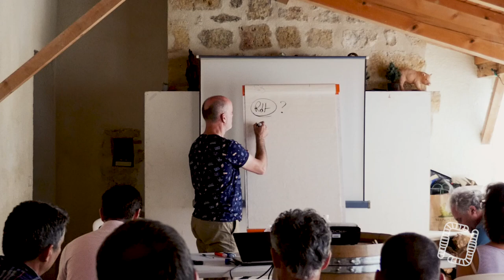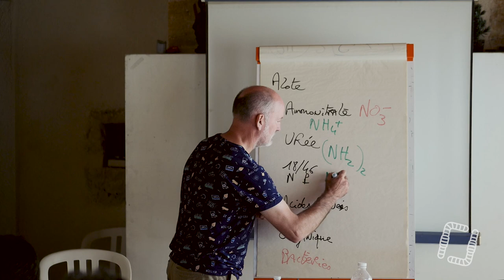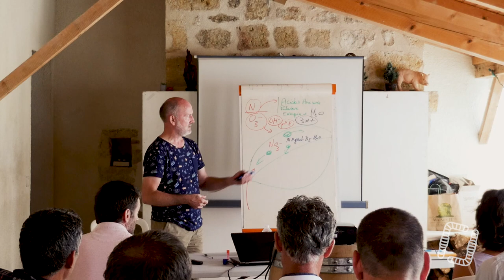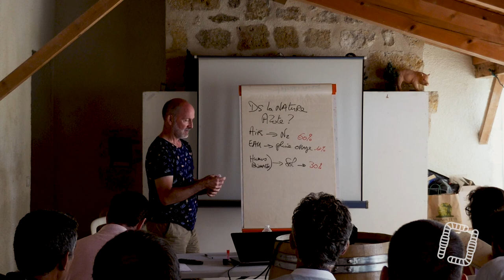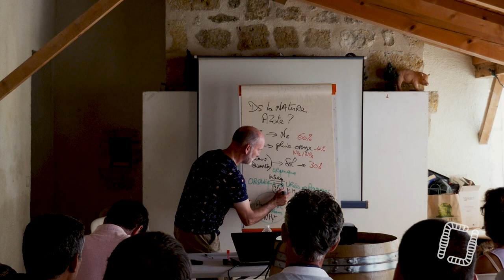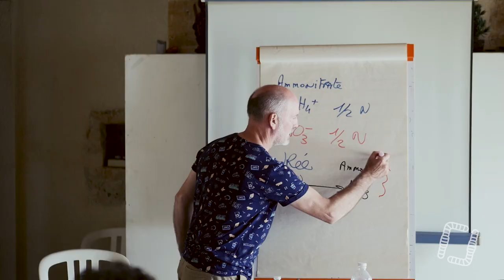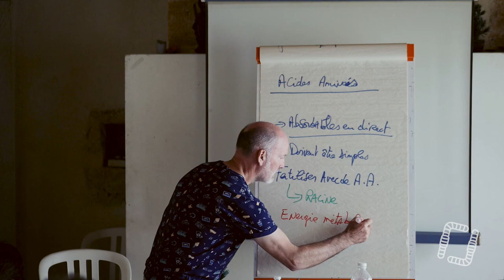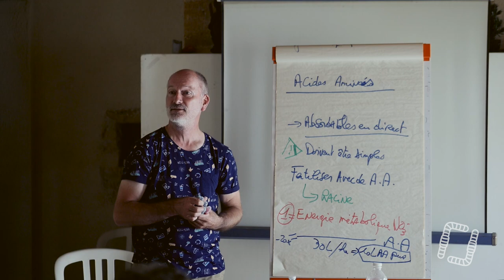Nutrition Azotée - Santé des Plantes - Konrad SCHREIBER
K. SCHREIBER - Nutrition Azotée et Santé de la Plante

Aujourd'hui, nous vous proposons une formation avec notre agronome spécialiste en sol vivant ! Le sujet ? La nutrition azotée et la santé des vignes en sol vivant :)